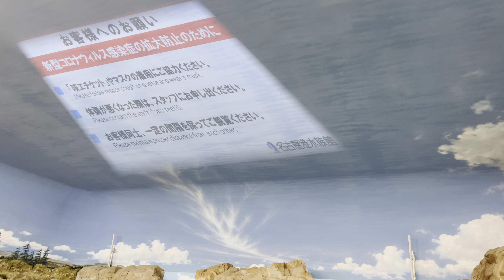2021/07/29 ベルーガの公開トレーニング【10:30の回】@名古屋港水族館